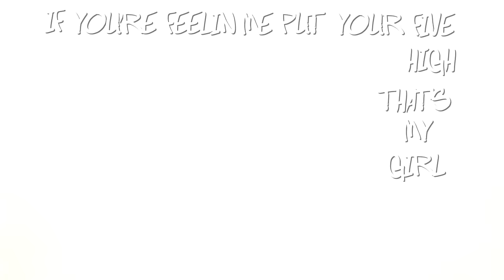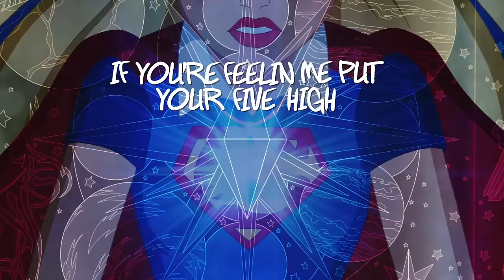DC Super Hero Girls & Fifth Harmony’s “That’s My Girl” Lyric Video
Join pop powerhouse Fifth Harmony who has teamed-up with DC Super Hero Girls to collaborate on the first-ever DC Super Hero Girls lyric video showcasing Fifth Harmony’s new single and female empowerment anthem, That’s My Girl.

Sing along with this action-packed video, which features iconic DC female Super Heroes such as Wonder Woman, Supergirl, Batgirl, Harley Quinn, Bumblebee, Poison Ivy and Katana as they flex their super powers and support each other to conquer all obstacles. This collaboration will help build character, promote confidence, and empower girls to discover their true potential.